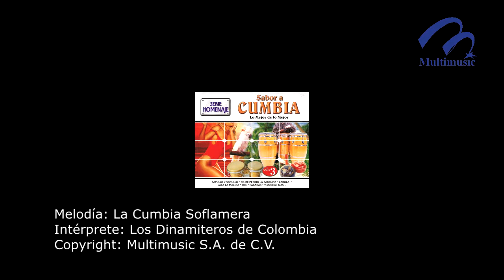La Cumbia Soflamera_Los Dinamiteros De Colombia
Canción: La Cumbia Soflamera
Intérprete: Los Dinamiteros De Colombia
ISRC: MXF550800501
Clave Del Disco: 3DIG-03960
Copyright: Multimusic S. A. de C. V.